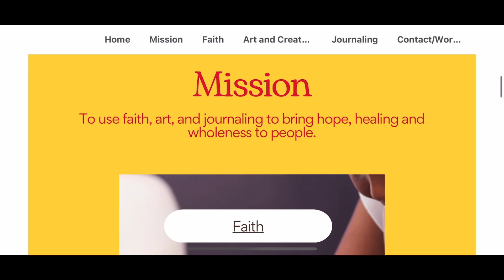Micro-Journaling, How To Really Do it To Change Your Life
I began micro-journaling during my bible study and it has transformed the way I think drastically. Learn more about it and ways to do it!

//About Me
CicelyRenee is a creative, author, artist, educator, and entrepreneur.